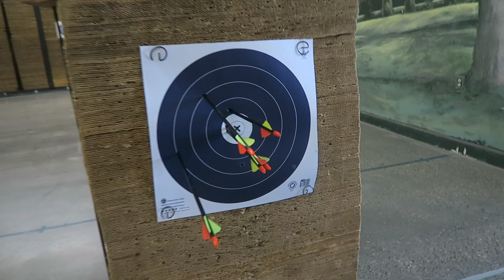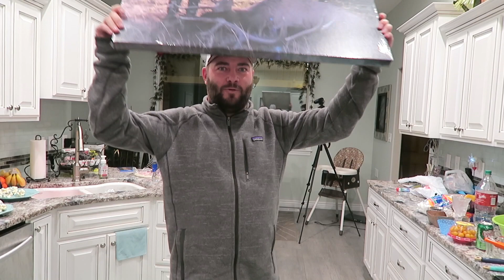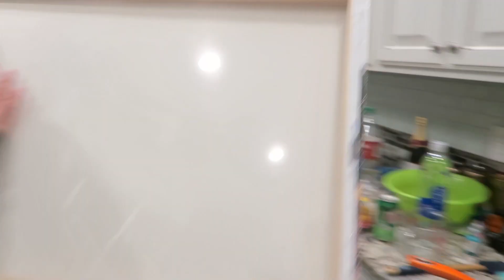INDOOR SNOWBALL FIGHT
Winston has a favorite new game. It requires snow and other peoples faces.